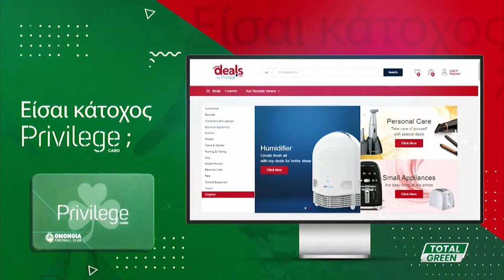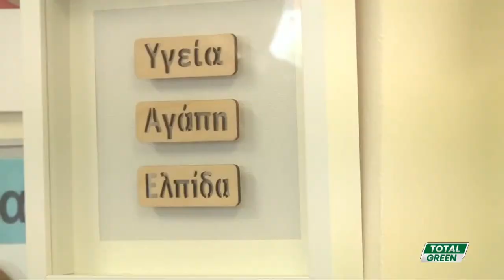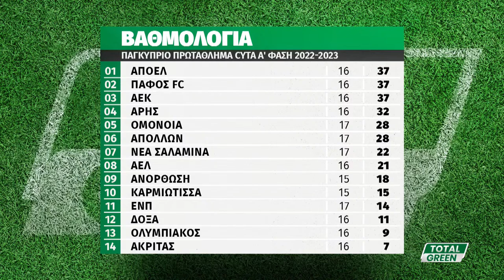TOTAL GREEN | ΣΕΖΟΝ 3, ΕΠΕΙΣΟΔΙΟ 10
Παρακολουθήστε σε ζωντανή μετάδοση (Τρίτη, 21:15) την εκπομπή TOTAL GREEN με καλεσμένο τον ποδοσφαιριστή μας, Φώτη Κίτσος και τον παλαίμαχο αστέρα, Ευαγόρα Χριστοφή.

ΑΚΟΛΟΥΘΕΙΣΤΕ ΜΑΣ!